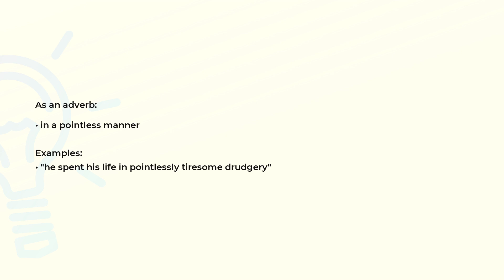What is the meaning of the word POINTLESSLY?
Definition, examples of use and spelling of the word POINTLESSLY.

(00:00) Intro
(00:08) As an adverb
(00:21) Spelling

As an adverb (00:08):
• in a pointless manner

Examples:
• "he spent his life in pointlessly tiresome drudgery"